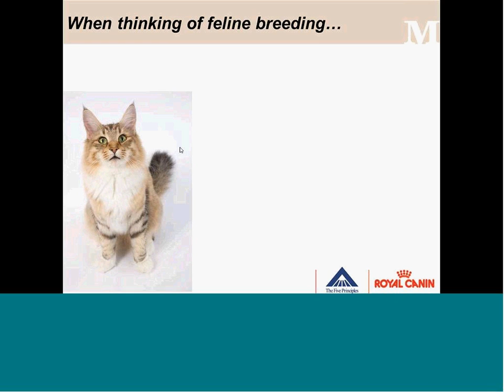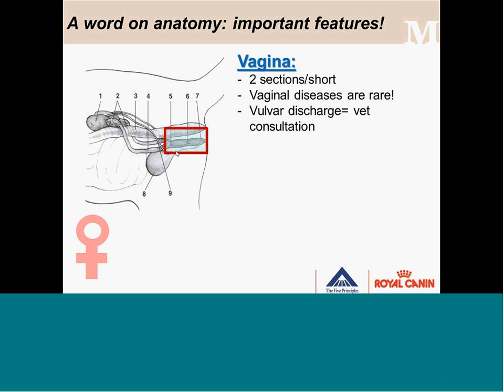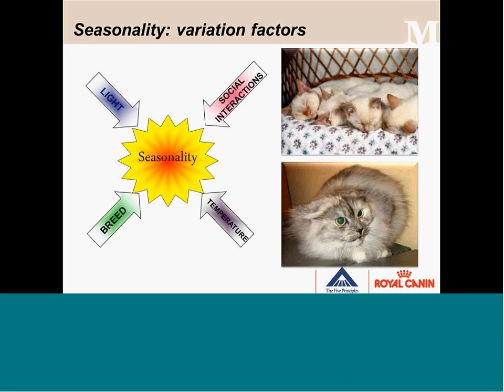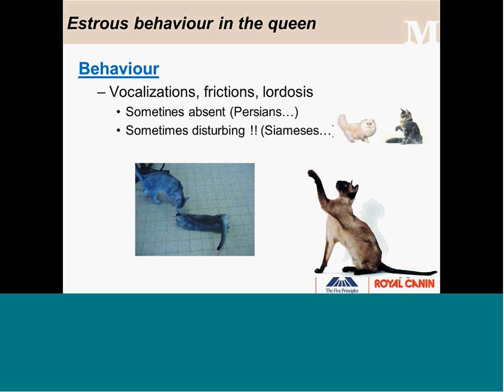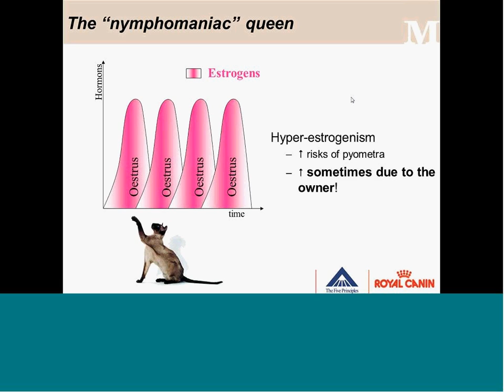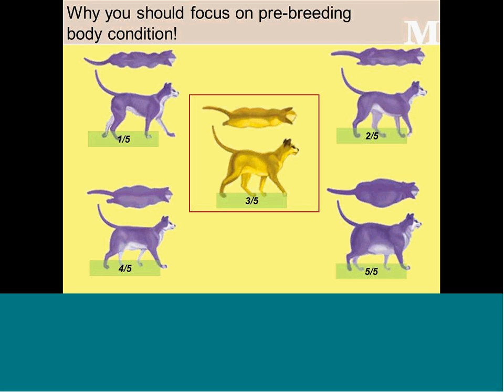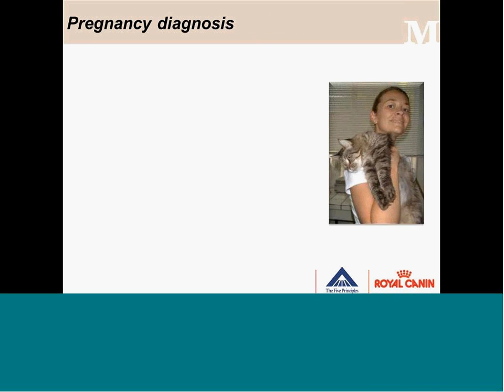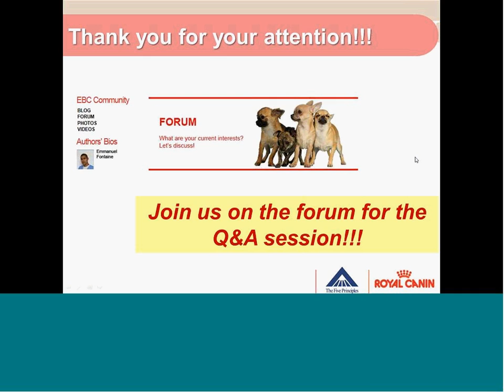Basics in Feline Reproduction Part I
Our Royal Canin online webinar focusing on feline reproductive physiology, mating and gestation